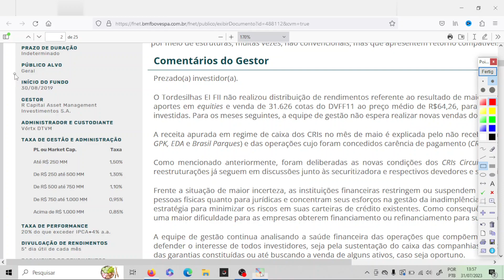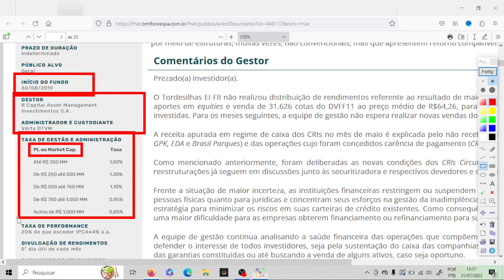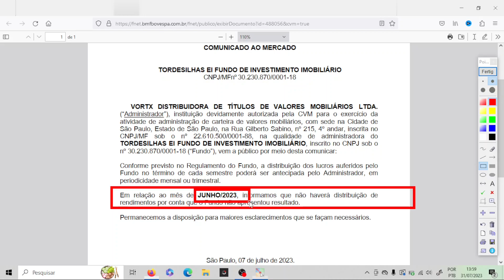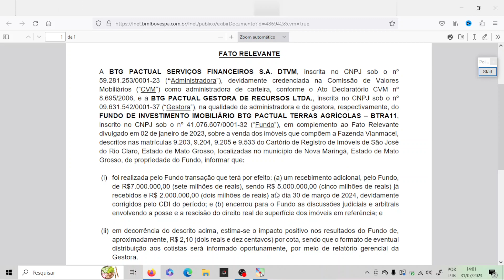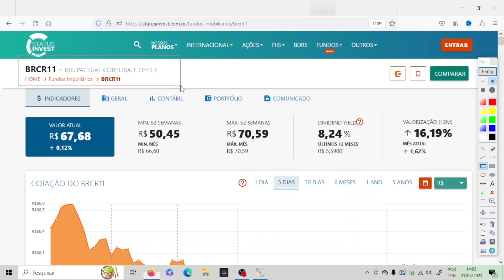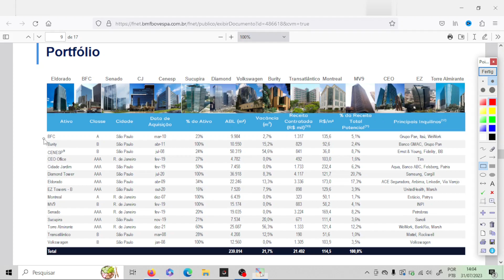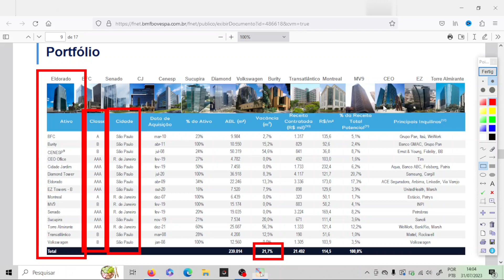3 FUNDOS IMOBILIARIOS PRA NÃO INVESTIR EM 2023 | 3 fiis pra não investir hoje PARTE 2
📚 LIVROS QUE INDICO 👇:
Mercados adaptáveis:
Os Segredos da Mente Milionária: